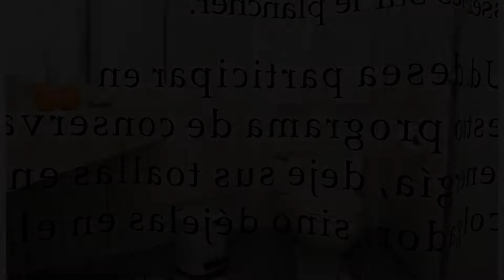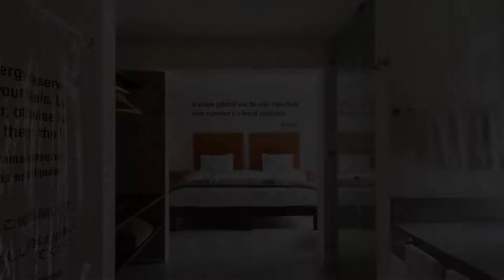El MaPi by Inkaterra, Machu Picchu, Peru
About Property:
You're eligible for a Genius discount at El MaPi by Inkaterra! To save at this property, all you have to do is sign in.
Situated in the heart of Machu Picchu town, the stylish El MaPi offers organic gastronomy and contemporary rooms. Rates include breakfast buffet and la carte dinner. Free Wi-Fi is available in public areas.
El Bar serves tasty tapas, piscos and fine organic wines. The café offers a breakfast buffet...
Property Type: Hotel
Address: Av. Pachacutec 109, 084 Machu Picchu, Peru
Searching For
1. El MaPi by Inkaterra - Machu Picchu - Peru
2. El MaPi by Inkaterra - Machu Picchu - Peru Address
3. El MaPi by Inkaterra - Machu Picchu - Peru Rooms
4. El MaPi by Inkaterra - Machu Picchu - Peru Amenities
5. El MaPi by Inkaterra - Machu Picchu - Peru Offers and Deals
Audio Credit:
Track Title: Subway Dreams
Artist: Dan Henig